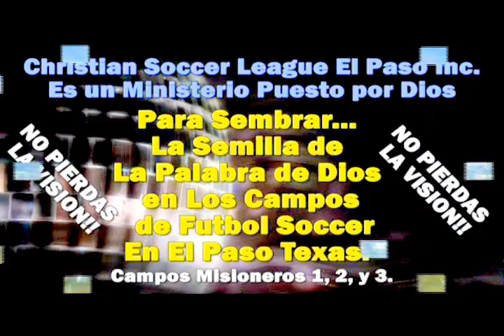DESPOJAOS DEL VIEJO HOMBRE - Predicaciones Cristianas Evangelicas - Predicación - Miguel Barragan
DESPOJAOS DEL VIEJO HOMBRE - Predicaciones Cristianas Evangélicas - Predicación - Miguel Barragan